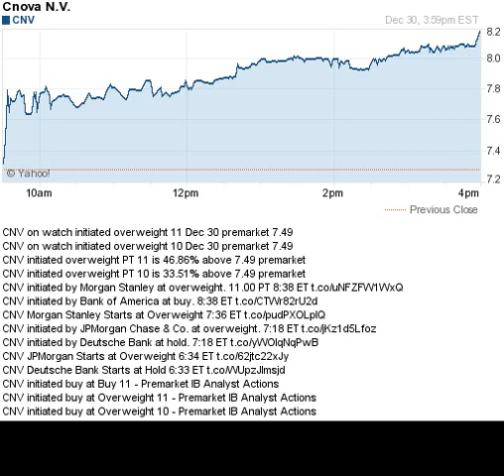141230 initiated buy